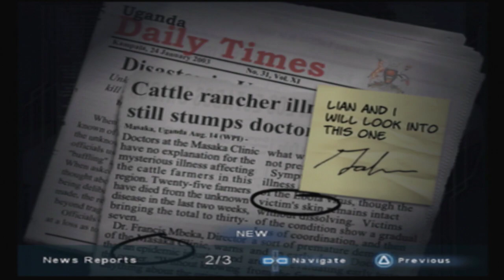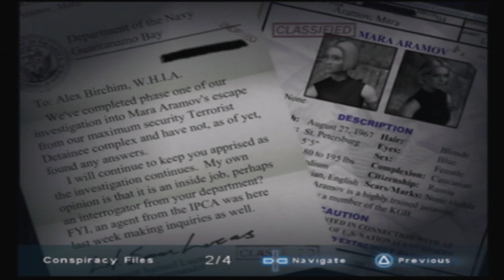Syphon Filter: The Omega Strain Walkthrough #1 (No Commentary)